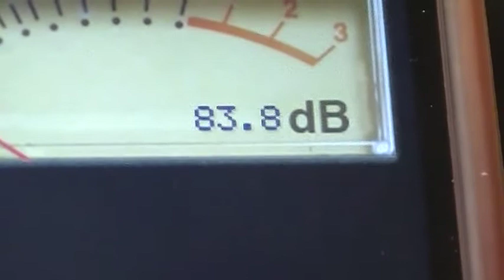10" woofer at 95 DB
SPL test with ipod touch mic. 50db white noise. 95 DB with sub maxed at 6ft away.